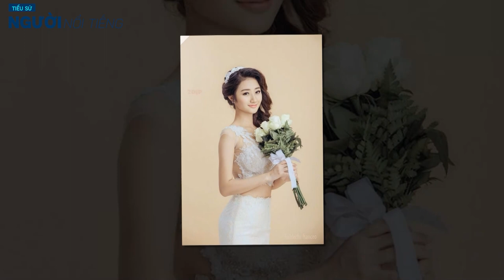Tiểu sử Hoa hậu PHAN THU NGÂN - Hoa hậu Bản sắc Việt toàn cầu vừa ly hôn cựu TGĐ FLC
Hoa hậu Thu Ngân đăng quang Hoa hậu Bản sắc Việt toàn cầu năm 2016, cuộc thi do tập đoàn FLC tổ chức.
Thu Ngân là người đẹp đăng quang Hoa hậu Bản sắc Việt toàn cầu vào năm 2016. Cô sở hữu nhan sắc khả ái, thân hình gợi cảm và trình độ ngoại ngữ nổi bật khi thông thạo tiếng Anh và tiếng Pháp. Thế nhưng không lâu sau khi đăng quang, người đẹp gốc Hải Phòng rời showbiz để lên xe hoa với doanh nhân Doãn Văn Phương, hơn cô 19 tuổi. Sau 3 năm chung sống và có con chung, năm 2020, cặp đôi đã ly thân một năm, trước khi chính thức ly hôn vào năm 2021.
Thu Ngân là người đẹp đăng quang Hoa hậu Bản sắc Việt toàn cầu vào năm 2016.
Hoa hậu Thu Ngân có tên thật là Trần Thị Thu Ngân.
Hoa hậu Thu Ngân sinh năm 1996 (26 tuổi).
Hoa hậu Thu Ngân quê ở Hải Phòng. Hiện đang sinh sống tại Hà Nội.
Hoa hậu Thu Ngân cao 1m70.
Hoa hậu Thu Ngân từng theo học ngành Quản trị khách sạn tại trường Swiss Hotel Management School ở Thụy Sĩ.
Nghề nghiệp của Thu Ngân là Hoa hậu, doanh nhân, diễn giả.